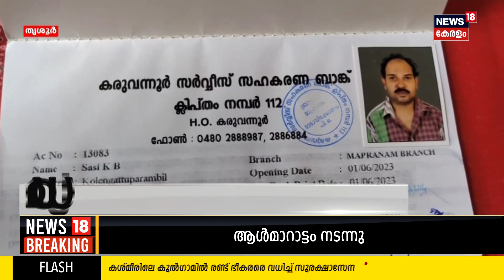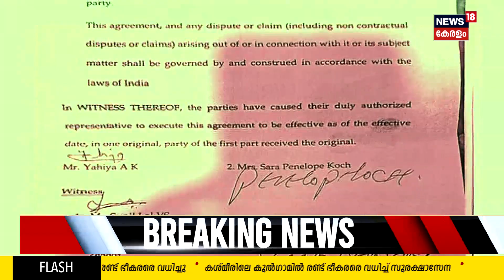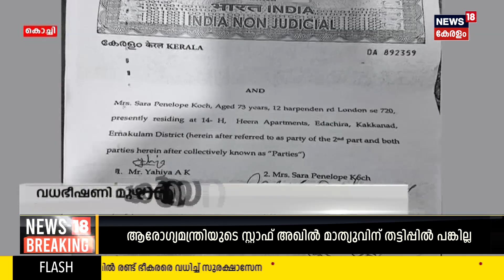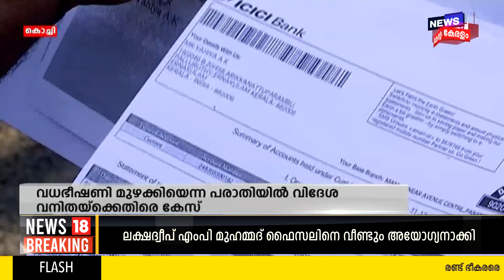Police Patrol | Kerala Crime News Malayalam | News18 | 4th October 2023 | Kasaragod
Police Patrol : Watch Police Patrol, crime show, discussing the real-life incidents happened in around our neighbourhoods | ക്രൈം വാർത്തകൾ കേട്ട് പേടിക്കരുത്. ജാ​ഗരൂകരായി ഞങ്ങളുണ്ട്, കുറ്റകൃത്യങ്ങളുടെ ലോകത്തെ എല്ലാ വാർത്തകളും പുറംലോകത്ത് എത്തിക്കാൻ, കുറ്റവാളികൾക്ക് ശിക്ഷ ഉറപ്പ് വരുത്താൻ, പൊലീസിം​ഗ് സംവിധാനത്തിലെ പിഴവുകൾ ചൂണ്ടികാണിക്കാൻ. കാണുക പൊലീസ് പട്രോൾ.